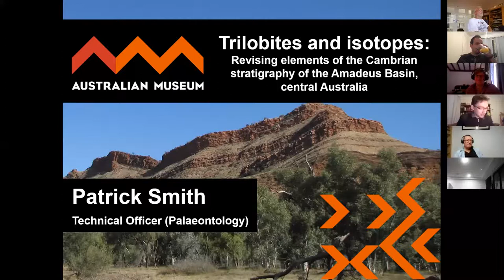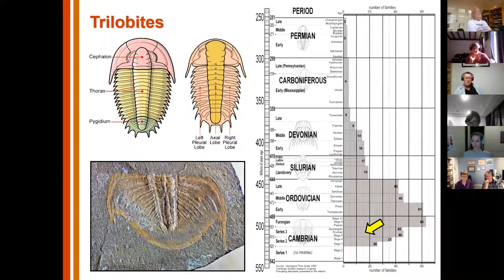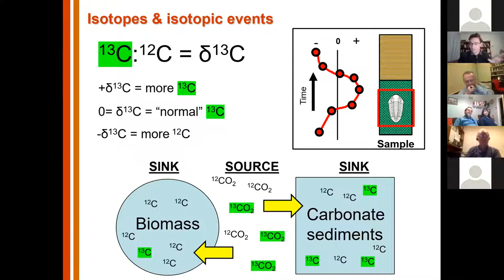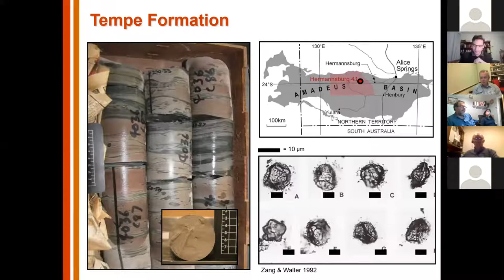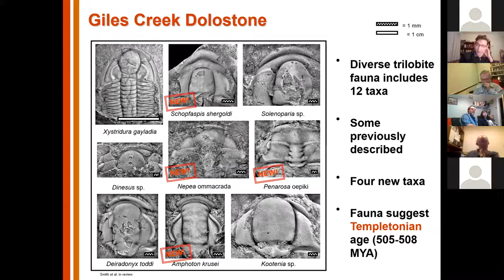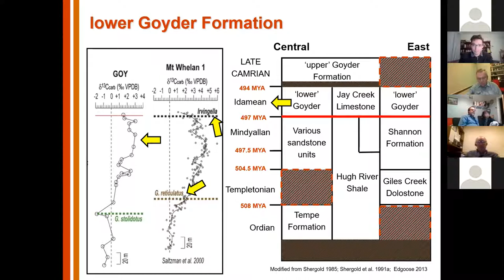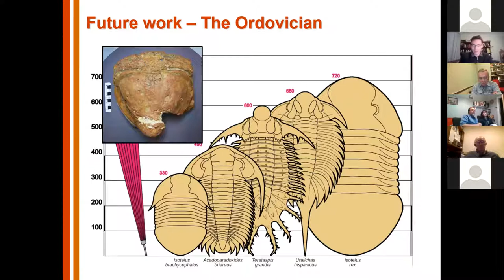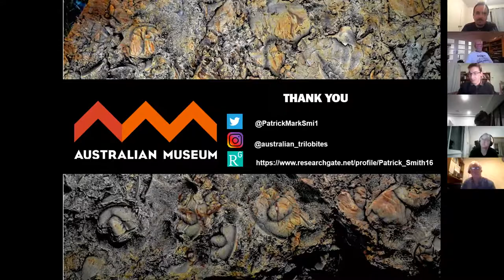Dr Patrick Smith Trilobites and Isotopes April 2020 GSA NSW meeting